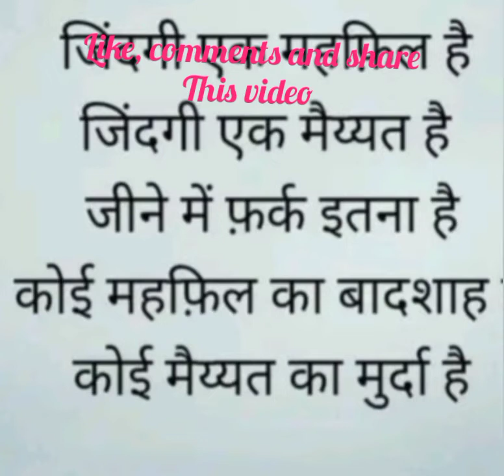चलो आज फिर